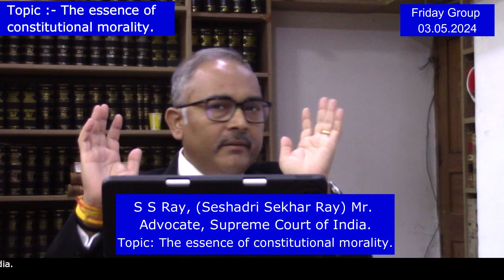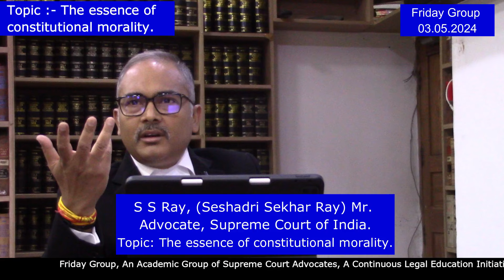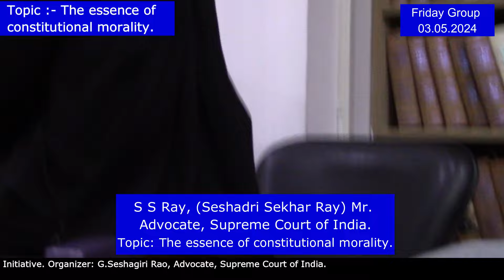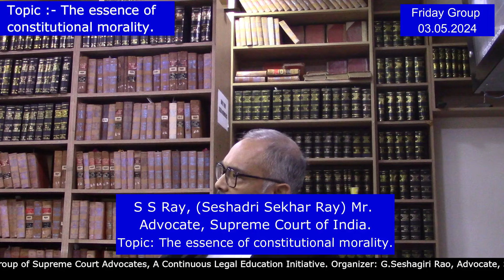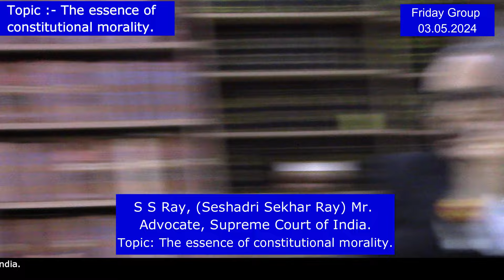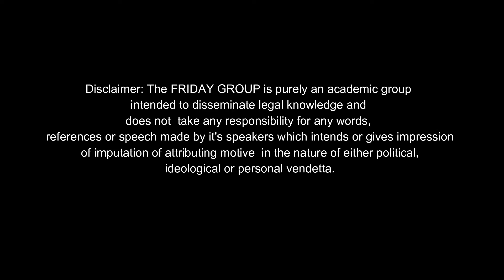S S Ray ( Seshadri Sekhar Ray) Mr., Advocate, SCI. Topic:- The essence of constitutional morality.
Friday Group:
Topic:  The essence of constitutional morality.
Speaker: S S Ray ( Seshadri Sekhar Ray) Mr.,  Advocate., Supreme Court of India.